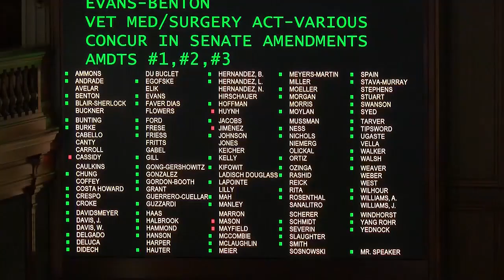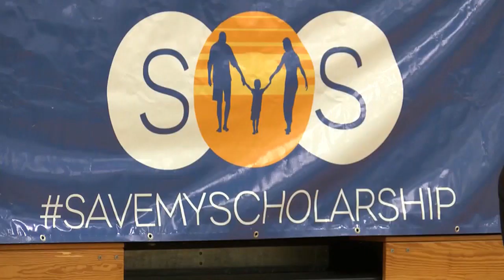Lawmakers likely done for year in Springfield after veto session ends